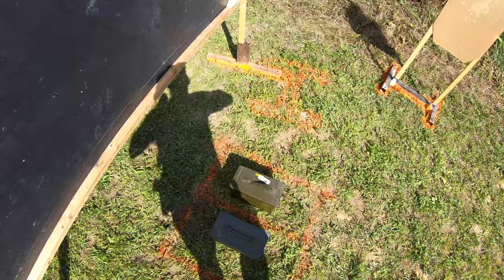2023 ACTS CRC 2023